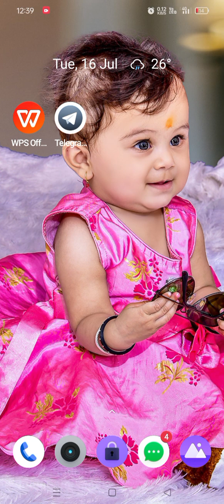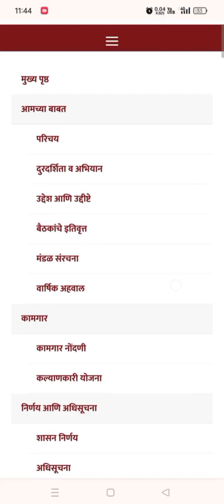बांधकाम कामगार योजना | 10 वी 12 वी च्या विद्यार्थ्यांना मिळणार 10,000 रू लाभ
बांधकाम कामगारांसाठी भरपूर कल्याणकारी योजनांचा लाभ मिळतो. त्याविषयी संपूर्ण माहिती या व्हिडियो मध्ये पाहायला मिळेल.

अश्याच नवनवीन माहितीसाठी आमचा व्हॉट्स ग्रुप जॉईन करा.  खालील लिंक वर क्लिक करा

bankam kamgar
kamgar nondani
bandkma kamgar claim
bandkam kamgar scolorship